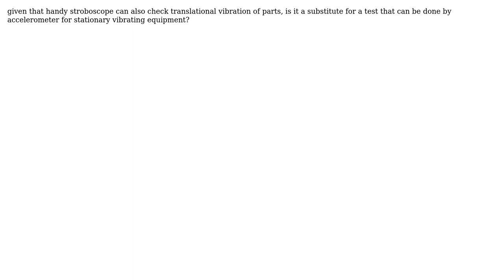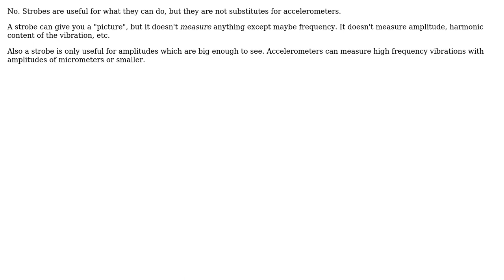Engineering: Is stroboscope a substitution for accelerometer testing?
With thanks & praise to God, and with thanks to the many people who have made this project possible! You are responsible for your own actions.